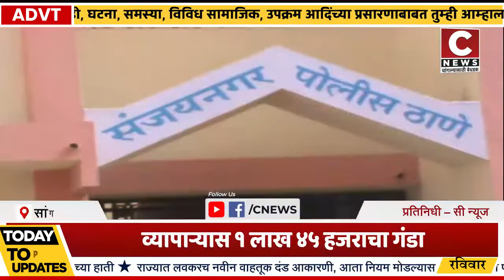व्यापाऱ्यास १ लाख ४५ हजराचा गंडा - एका विरोधात गुन्हा दाखल.....सी न्यूज